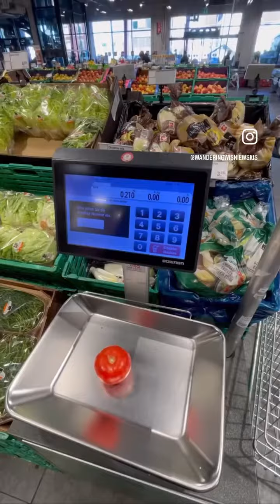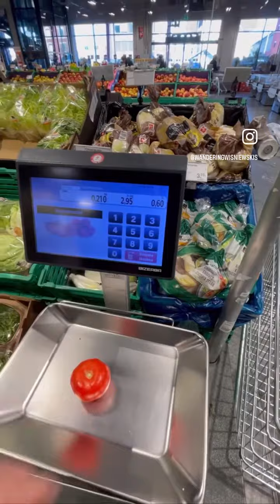35 DAYS UNTIL WE MOVE BACK TO THE USA 🇺🇸 AND LOSE OUR EXPAT TITLE!!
Today is Monday, and Monday’s can sometimes be hard, boring and full of catching up. But when you’re an expat, even the little things can still be exciting.

After dropping the kids off at school, Yeti, who is our 5 year old dog, and I headed to the nearby park which just so happens to be right by Germany. We walked over the border into Germany for a little bit. In the three years we’ve lived here, walking over the country border will never get old.

After a few loads of laundry and a Hallmark movie, I headed out to the grocery store. My favorite sections from the grocery store include the cheese display, the fresh bread and of course, chocolate! Please let me know what else you’d like to see from the grocery store.

Before picking up the kids from school, I almost drove over the German border again to go to the grocery store there. The prices in Germany are much lower than in Switzerland, but there was too much traffic so I ended up turning around. I will miss these easy & quick border crossings so much.

It was a productive Monday, and thank you so much for wandering along with us!